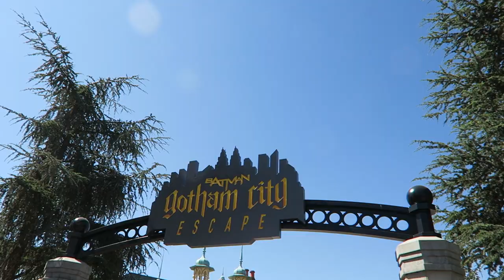Batman Gotham City Escape Off-Ride Footage, Parque Warner Madrid Intamin Coaster | Non-Copyright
Batman Gotham City Escape is the new-for-2023 Intamin multi-launch coaster at Parque Warner Madrid.  This coaster features three launches, four inversions, plenty of airtime, and some shockingly good theming.  This ride has been compared to Islands of Adventure's Velocicoaster and it's not hard to see why!